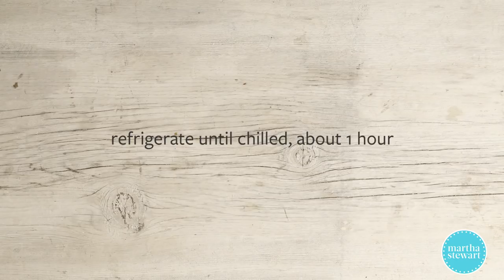Our Favorite Pie Crust- Martha Stewart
Here’s a quick tip for this tried-and-true pie crust recipe: Always start with chilled dough and a well-floured work surface. Chilled dough doesn’t soften as quickly as warmer dough; flour absorbs any moisture and prevents sticking.